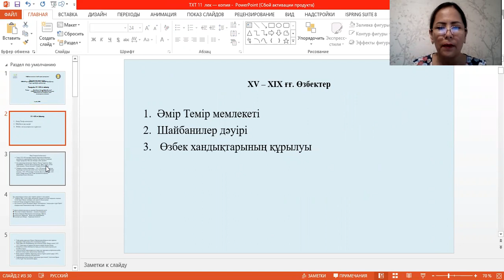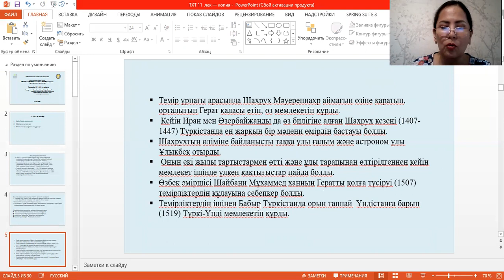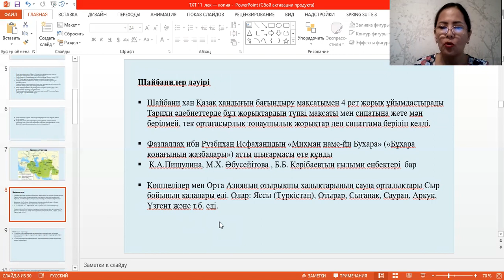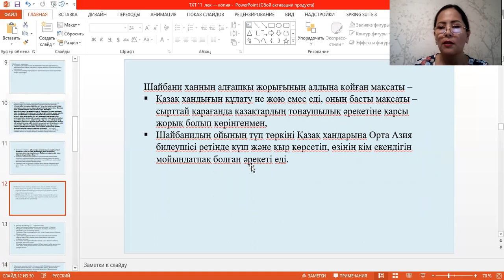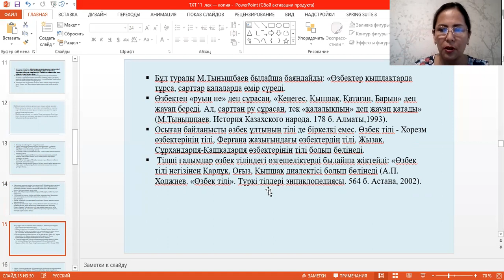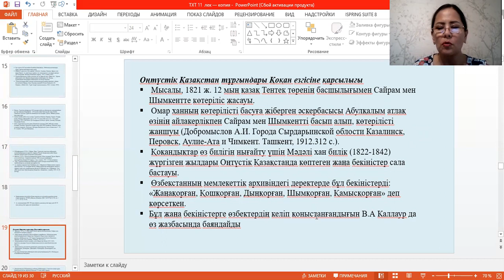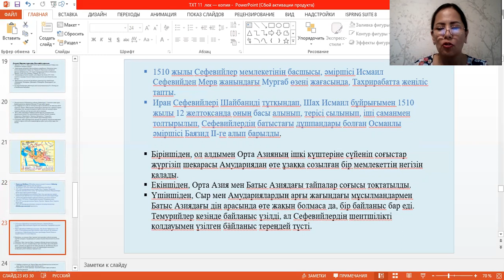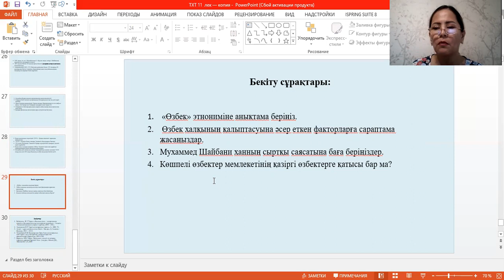Дәріс №11. Түркі халықтарының тарихы. Еспенбетова А.М.